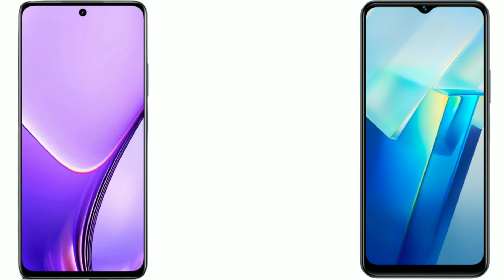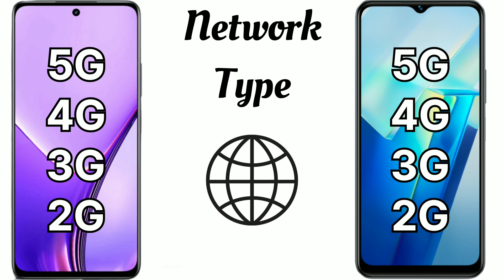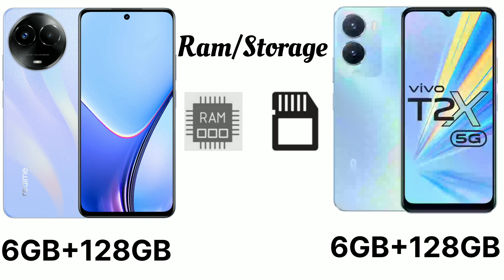Realme 11x 5G Vs Vivo T2x 5G